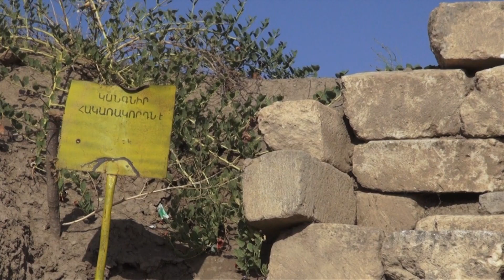ՀՀ զինծառայողների միջև թյուրիմացաբար տեղի է ունեցել փոխհրաձգություն, կա զոհ․ ՊՆ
Մարտի 31-ին՝ ժամը 22:50-ի սահմաններում, ՀՀ հարավարևելյան սահմանագոտում ծայրահեղ ցածր տեսանելիության պայմաններում ՀՀ ԶՈՒ զինծառայողների միջև թյուրիմացաբար տեղի է ունեցել փոխհրաձգություն։